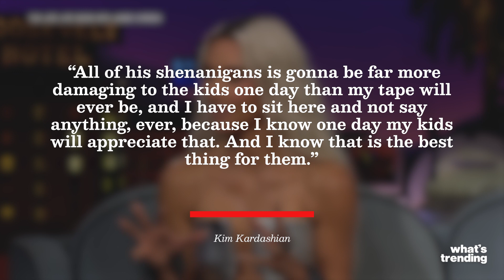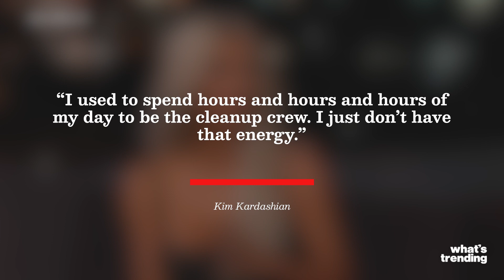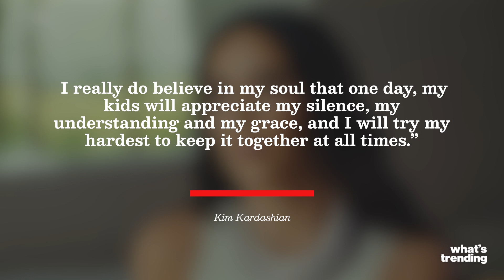Kim Kardashian Says She Won't Be The 'Cleanup Crew' for Kanye West | What's Trending Explained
In the newest episode of Hulu's 'The Kardashians', Kim K says she will not be Kanye's clean up crew anymore. In order to protect her children, the star had previously spent countless hours doing damage control for Kanye's stunts.